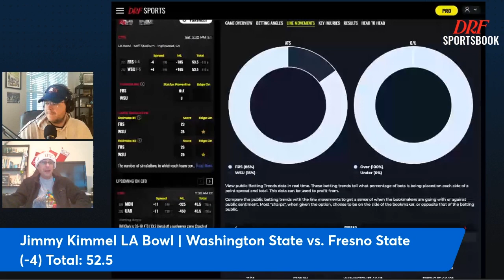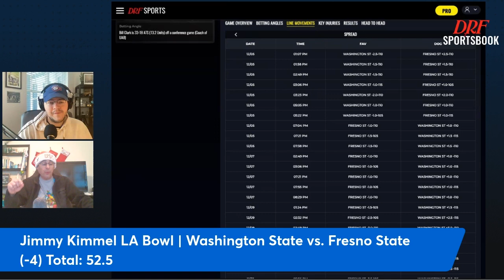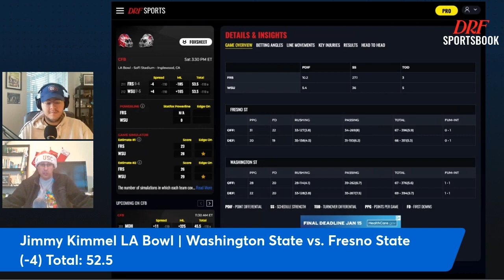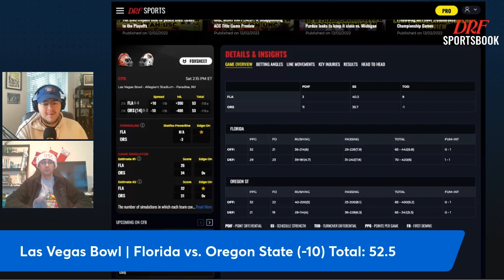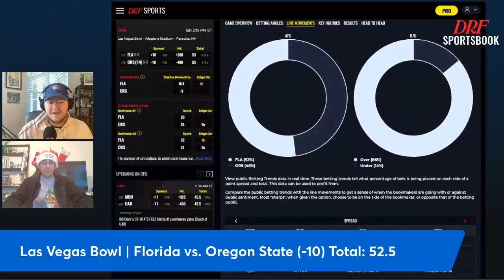Bowl Season Breakdown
We take a look at some of the best bowl games from this first week of games. We take a look in at the LA Bowl and the Las Vegas Bowl as both provide an underdog team to topple a traditional power!

Jack Fitzpatrick brings in Gino Buccola to talk all things Bowl Season and the College Football landscape to and to pick his brain for some best bets so they can make some money.

Must be 21 yrs or older to follow. Gambling problem? Call 1.800.Bets.Off.